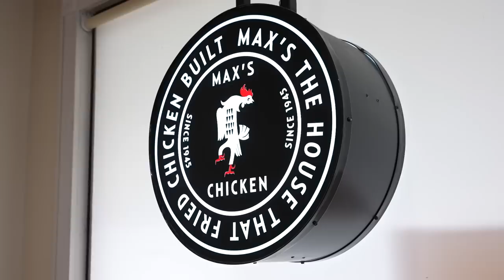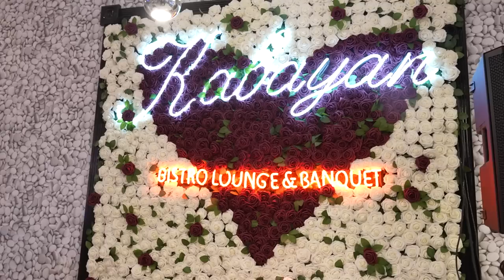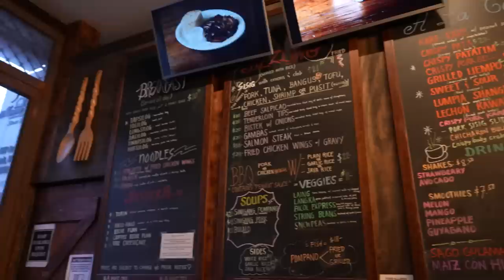Traditional FILIPINO vs FAST FOOD FILIPINO w/ Boi Angel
Follow us for more personal content!
▸ Joint
CAMERA //
EDITOR //